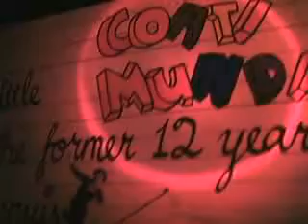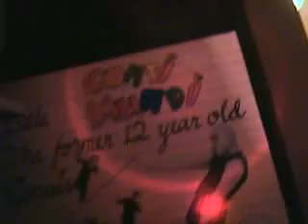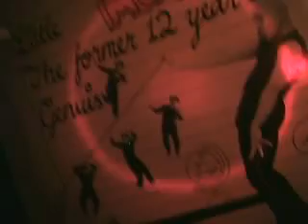tropical hot dog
cover of captain  beefheart song.

kitschetc's webcam recorded Video - mar 14 jul 2009 17:10:58 PDT